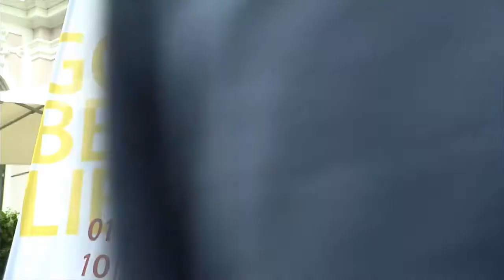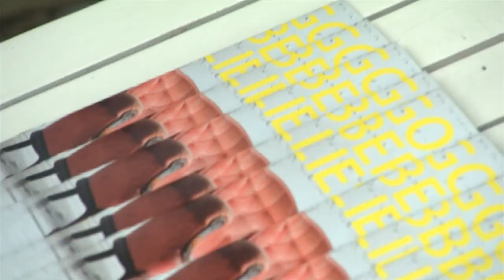Godesberg Liest mit Sabine Heinrich HD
Sehnsucht ist ein Notfall, Torte aber auch.
Und so las am 04.Mai Sabine Heinrich im schönsten Café der Stadt, geführt von Michaela Dissmann, über das schönste Gefühl der Welt mit Unterstützung von Stephanie Malmendier.